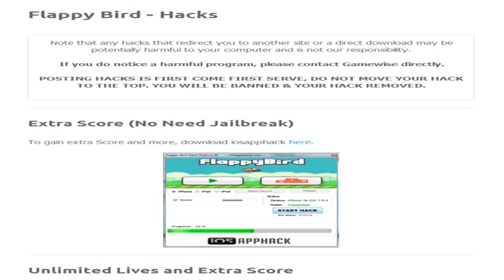FLAPPY BIRD: I BEAT PEWDIEPIE'S HIGH SCORE!!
FLAPPY BIRD: I BEAT  FLAPPY BIRD: I BEAT PEWDIEPIE'S HIGH SCORE!! PEWDIEPIE'S HIGH SCORE!! Flappy Bird is a 2013 bird flying game developed in Hanoi by Vietnam-based developer Nguyễn Hà Đông[3][4] and published by .GEARS Studios, a small, independent FLAPPY BIRD: I BEAT PEWDIEPIE'S HIGH SCORE!! game developer also based in Vietnam.[5] The game, which was released on May 24, 2013 FLAPPY BIRD: I BEAT PEWDIEPIE'S HIGH SCORE!!, was removed from both Apple's App Store and Google Play on February 9, 2014 by the game's author FLAPPY BIRD: I BEAT PEWDIEPIE'S HIGH SCORE!! FLAPPY BIRD: I BEAT PEWDIEPIE'S HIGH SCORE!!.
Flappy Bird is a side-scrolling mobile game featuring 2D retro style graphics. The objective is to direct a flying bird, which moves continuously to the right, between each oncoming set of pipes without colliding with them, which otherwise ends the game. The bird briefly flaps upward each time the player taps the screen, FLAPPY BIRD: I BEAT PEWDIEPIE'S HIGH SCORE!! and the player is scored on the number of pipe sets the bird successfully passes through.[6] FLAPPY BIRD: I BEAT PEWDIEPIE'S HIGH SCORE!!
Flappy Bird received generally mixed reviews from critics, with a Metacritic score of 54% based on six reviews.[17] The app was berated by the Huffington Post, which addressed it as "insanely irritating, difficult and frustrating game which combines a super-steep difficulty curve with bad, boring graphics and jerky movement".[18] Vince Ingenito of IGN awarded Flappy Birds a score of 5.4 out of 10, stating that while the game is addictive and has a fair and exacting challenge, it lacks "ambition or creativity" FLAPPY BIRD: I BEAT PEWDIEPIE'S HIGH SCORE!! and is "relentlessly repetitive." He ultimately FLAPPY BIRD: I BEAT PEWDIEPIE'S HIGH SCORE!! stated that "Flappy Bird isn't a good video game FLAPPY BIRD: I BEAT PEWDIEPIE'S HIGH SCORE!!. It's arguably not even a fun one."[19] FLAPPY BIRD: I BEAT PEWDIEPIE'S HIGH SCORE!! However, a more positive review came from Jenifer Whiteside of Amongtech.com, who suggested that it could eclipse Candy Crush Saga as the most popular FLAPPY BIRD: I BEAT PEWDIEPIE'S HIGH SCORE!! mobile game of 2014 due to its addictiveness, Candy Crush's age, FLAPPY BIRD: I BEAT PEWDIEPIE'S HIGH SCORE!! and the hype surrounding it.[20] FLAPPY BIRD: I BEAT PEWDIEPIE'S HIGH SCORE!! FLAPPY BIRD: I BEAT PEWDIEPIE'S HIGH SCORE!!
The game's difficulty FLAPPY BIRD: I BEAT PEWDIEPIE'S HIGH SCORE!! has been a source of ire for many users, with one user stating that it took him half an FLAPPY BIRD: I BEAT PEWDIEPIE'S HIGH SCORE!! FLAPPY BIRD: I BEAT PEWDIEPIE'S HIGH SCORE!! hour to achieve a FLAPPY BIRD: I BEAT PEWDIEPIE'S HIGH SCORE!! score of five points.[5] FLAPPY BIRD: I BEAT PEWDIEPIE'S HIGH SCORE!! It is slightly easier on Android than on iOS,[21] according to its creator FLAPPY BIRD: I BEAT PEWDIEPIE'S HIGH SCORE!!.[22] In addition, the game has been called the "Drug of the App Store" FLAPPY BIRD: I BEAT PEWDIEPIE'S HIGH SCORE!!.[5]Online marketer Carter Thomas suspected that the developer has used bots to cause its sudden rise in popularity at  FLAPPY BIRD: I BEAT PEWDIEPIE'S HIGH SCORE!!  FLAPPY BIRD: I BEAT PEWDIEPIE'S HIGH SCORE!!the start of 2014.[23] When questioned on this by The Daily Telegraph FLAPPY BIRD: I BEAT PEWDIEPIE'S HIGH SCORE!!, Nguyen said: "I respect all other people [sic] opinions FLAPPY BIRD: I BEAT PEWDIEPIE'S HIGH SCORE!!. I won't give any comment to this article. I'd like to make my games in peace."[24] However when Newsweek inquired about the matter Nguyen tweeted "It doesn't matter. Don't you think? FLAPPY BIRD: I BEAT PEWDIEPIE'S HIGH SCORE!!...If I did fake it, should Apple let it live for months." [25]
The game was also criticized by Kotaku for its open use of Mario artifacts, referring to it as "ripped-off art". However, it has since published a correction, stating that "Flappy Bird's pipe is a new albeit unoriginal drawing".[26]